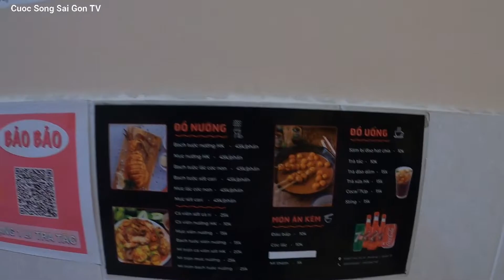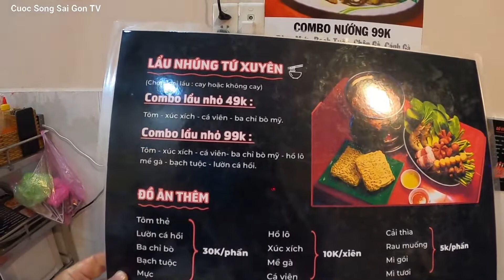Cá viên, mực nướng Sốt Hồng Kông tại Sài Gòn ngon khó cưỡng không cần đi Hồng Kông kế bên Hồ Thị Kỷ